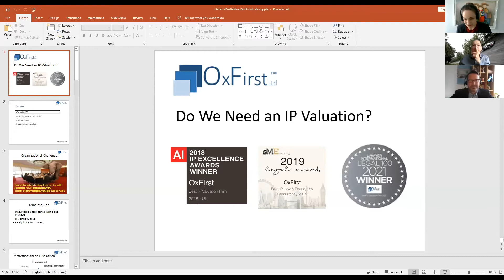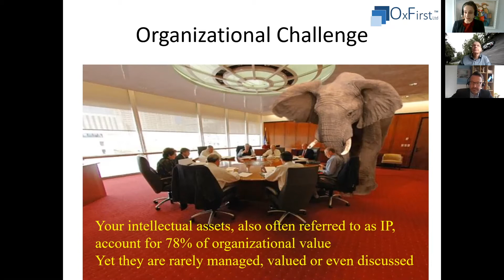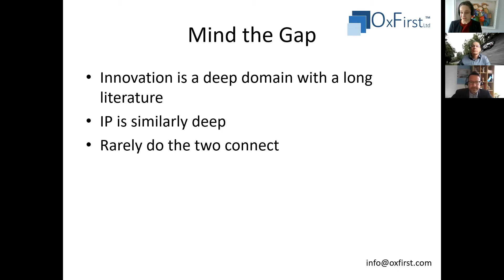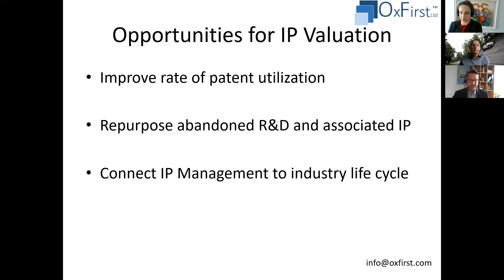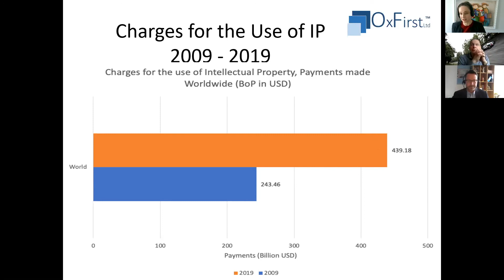Do we need an Intellectual Property Valuation?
Professor Ghafele presents the rationale for IP Valuation